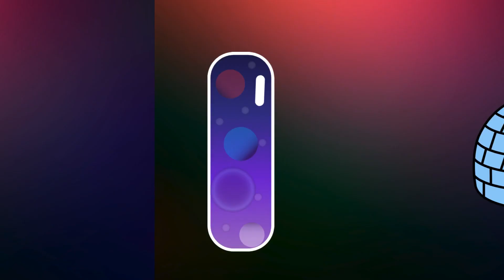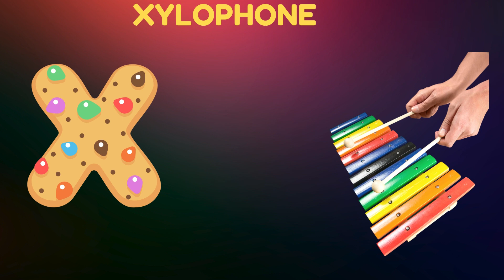Abc Song | Abc Phonics Song For Toddlers | Alphabet Song for Kids | A for Apple | Nursery Rhymes